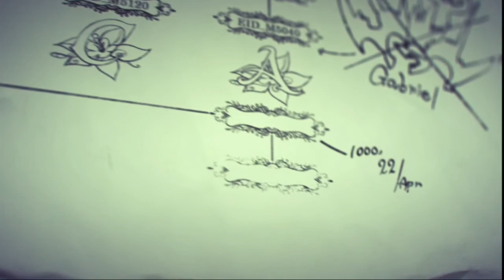Drag-on Dragoon 3(誓血龍騎士3) ~ Route D Chapter 8 - Boss: One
Drag-on Dragoon 3(Drakengard 3) ~ Route D Chapter 8
誓血龍騎士3 - D分岐 八章

-Boss: One